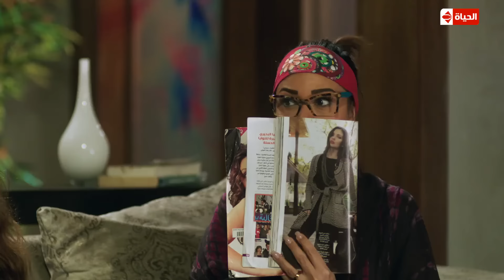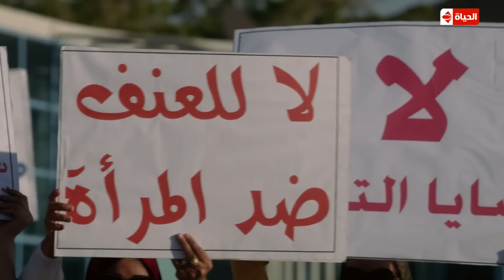مسلسل يوميات زوجة مفروسة أوى | Yawmiyat Zoga Mafrosa Awy - يوميات زوجة مفروسة اوى ج2 - الحلقة 01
يوميات زوجة مفروسة اوى ج2 - الحلقة الاولى بطولة داليا البحيرى وخالد سرحان - Yawmiyat Zoga Mafrosa Awy

مسلسل يوميات زوجة مفروسة اوى ج2 رمضان 2016
مسلسل كوميدي إجتماعي تدور أحداثه في حلقات منفصلة متصلة حول صحفية تعمل بنفس الجريدة التى يعمل بها زوجها، وينشأ بينهما صراع فكري بسبب مواقفهما الحياتية المختلفة والاختلافات بين طبيعة الرجل وطبيعة المرأة. يوضح المسلسل شكل العلاقة بين الزوجين فى حياتهما الخاصة وفى حياتهما العملية، كاشفًا في السياق العديد من السلوكيات الخاصة بالرجل الشرقى..

بطولة - داليا البحيرى و خالد سرحان وسمير غانم و رجاء الجداوى و مروة عبد المنعم
اخراج - احمد نور
تاليف - امانى ضرغام